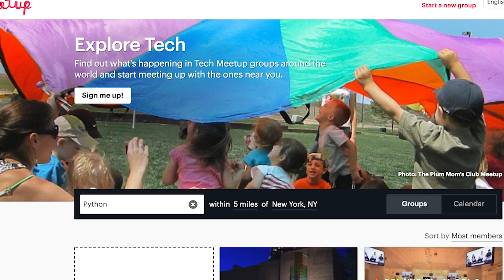How To Stay Motivated When Learning To Code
Hey guys, sometimes it can be hard to stay motivated when learning how to code! In this video, I share my 6 tips, that helped me stay motivated, during my journey! Hopefully, they can help you too!